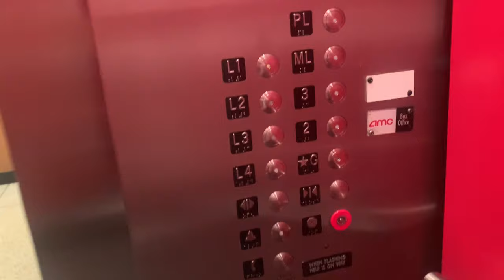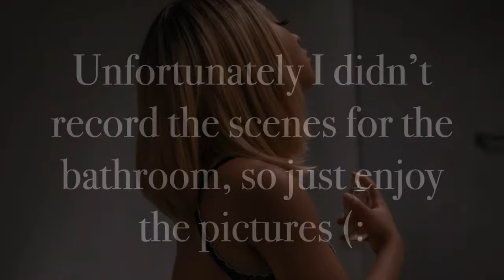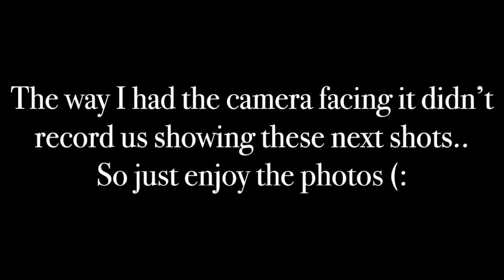PHOTOSHOOT Vlog! Boudoir/Classy PhotoShoot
Hey y’all what’s poppin! Thanks so much for tuning in.
This is a Vlog about a boudoir/ classy photoshoot I had last week. Throughout the video there are pictures of the photos so TUNE IN AND STAY WATCHING (: Love !

Details (Links) to everyone in this video is down below !

If you would like to collab with me please HMU, don’t hesitate (:
CSharee Talents:

Music Artist
Singer
Song Writer
Dancer
Dance Choreographer
Creative Director
Actress
Model

Photographers:

Laura

Robert